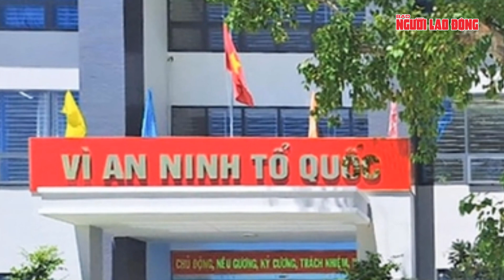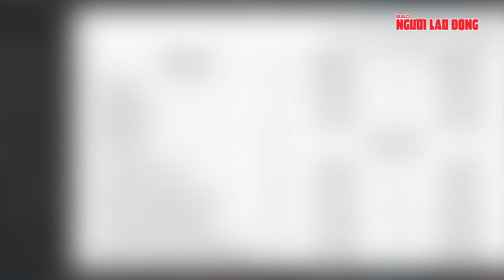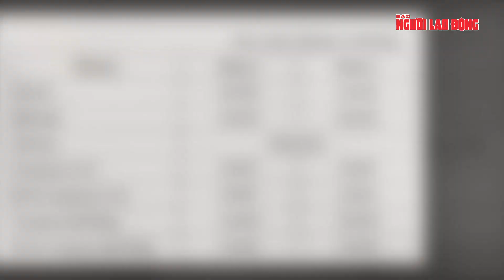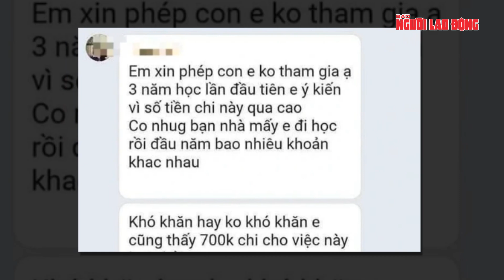Thời sự sáng 26-10 : Nhân sự do Quốc hội bầu, phê chuẩn có số “phiếu tín nhiệm cao” cao nhất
NLĐ | Nhân sự do Quốc hội bầu, phê chuẩn có số “phiếu tín nhiệm cao” cao nhất; Bộ trưởng Tô Lâm nói rõ về thông tin “dùng thẻ căn cước công dân bị theo dõi”; Hai cán bộ công an ở tỉnh An Giang bị kỷ luật cảnh cáo; Gây thiệt hại 96 triệu đồng, giám đốc Ban Quản lý rừng phòng hộ bị kỷ luật; Đồng Nai họp báo về việc khiếu nại, khởi kiện của Công ty dâu tằm tơ Tân Lộc; TP HCM công bố mức tạm thu học phí học kỳ I năm học 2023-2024; Thu 700.000 đồng/học sinh để tổ chức văn nghệ chào mừng; Bắt giam giáo viên nhiều lần giở trò đồi bại với 2 nữ sinh tiểu học; Tai nạn thương tâm ở Thành phố Thủ Đức liên quan đến xe container; TP HCM: Trao sổ hồng đến 6 cơ sở tôn giáo; Cơn bão “cực kỳ nguy hiểm” làm dậy sóng Thái Bình Dương; Israel khui bí mật của Hamas, cảnh báo về “bẫy tử thần”; “Chuyển sắc màu” biển Đông, hướng tới hòa bình và phát triển bền vững